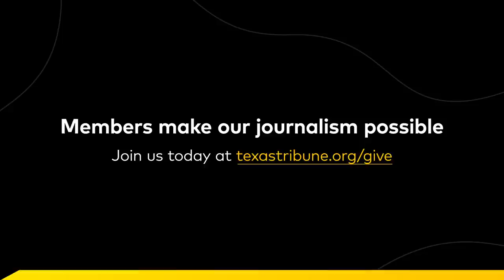One-on-One with Margaret Sullivan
The Washington Post media columnist on her new book about the death of local news — and the consequences for democracy.

Moderator: Dan Rather
Speakers: Margaret Sullivan

This event was recorded as part of The 2020 Texas Tribune Festival that took place virtually Sept. 1-30, 2020. This session was recorded on Aug. 25 and aired on Sept. 1.

The Texas Tribune Festival brings you the biggest names in politics, policy and media. Visit tribfest.org to watch some of our favorite free sessions from the 2020 Festival and sign up to receive updates on upcoming Texas Tribune events.